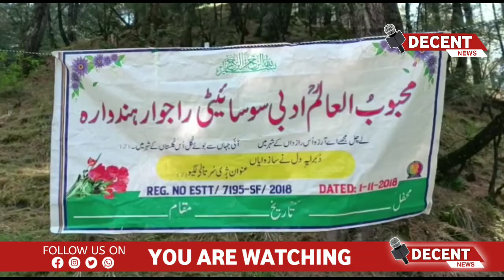محبوب العالم ادبی سوسائٹی راجوار ہندوارہ بہ اشتراک گورنمنٹ ہائی اسکول بدرھر ہندوارہ زیر سر پرستی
محبوب العالم ادبی سوسائٹی راجوار ہندوارہ بہ اشتراک گورنمنٹ ہائی اسکول بدرھر ہندوارہ زیر سر پرستی ادبی مرکز کمراز جموں و کشمیر کی جانب سے ورلڈ تھیٹر ڈے  و یوم شاعری کا انعقاد.
آج مورخہ ۳۱ مارچ ۲۰۲۲ بروز جمعرات دن کے دو بجے ورلڈ تھیٹر ڈے کے حوالے سے ایک تقریب گورنمنٹ ہائی سکول بدرھر ہندوارہ میں منعقد ہوئی۔ تقریب کی صدارت مشہور و معروف شاعر و قلم کار میر درد پوری نے کی۔ جبکہ ایوان صدارت میں احمد پاشا جی، مقبول فائق ، فاروق شاہین، جوہر رمضان، حسن عجمی، سقراط گل رہے۔ تقریب کی شروعات تلاوت کلام پاک سے ہوئی جسکی سعادت اسکول ھاذا کے طالب علم نصیر احمد نے حاصل کی جبکہ نعت رسول صلے اللہ علیہ والسلم ایک طالب علم شہباز احمد نے پڑھ کر داد حاصل کی۔ رنگارنگ پروگرام کی قیادت یاسمینہ نے کی۔ اس تقریب میں بچوں نے رنگارنگ پروگرام پیش کئے ۔ جسمیں اسقبالیہ گانا اور تنزیلہ نامی بچی نے ایک مقالہ پڑھ کر داد و تحسین حاصل کی۔ تقریب میں ایک مشاعرہ بھی منعقد کیا گیا جس کی نظامت فاروق احمد لون اور صفدر یوسف نے انجام دئے۔ جس میں مندرجہ شعراء نے اپنا کلام سنا کر سامعین کو محظوظ کیا۔
۱۔ میر درد پوری
۲۔ احمد پاشا جی
۳۔ فاروق شاہین
۴۔ صفدر یوسف
۵۔ حسن عجمی
۶۔ گلہء میر
۷۔ معصوم مقبول
۸۔ مقبول فائق
۹۔ جوہر رمضان
۱۰۔ غنی گوہر
۱۱۔ فیاض احمد فیاض
۱۲۔ فیروز مقبول
۱۳۔ لسہء خوجہ
۱۴۔ اشرف عقاب
۱۵۔ فاروق احمد لون
۱۶۔ فیاض فگاں
۱۷۔ رفیق پنجابی
۱۸۔ صدیق راجپوری
جن اساتذہ کرام نے پروگرام کو کامیاب بنانے میں اہم رول ادا کیا ان کے اسمائے گرامی یوں ہیں۔
۱۹۔ ماسٹر عبد الروف بٹ
۲۰۔ ریاض احمد وار
۲۱۔ مورث رضا
۲۲۔ عاشق حسین بٹ
۲۳۔ تنویر احمد بٹ
۲۴۔ توصیف احمد ملک
۲۵۔ تابش حمید
۲۶۔اعجاز احمد بٹ تحصیل پریذیڈنٹ آر ای ٹی فورم زون ہندوارہ
۷۶۔ حاجی غلام محی الدین ملک
۲۸۔ غلام محمد پیر
۲۹۔ محمد اقبال
اور اسکول کے دیگر کلاس فورتھ ملازمین بھی تقریب کا حصہ بنے۔
آخر پر سوسائٹی کے چیرمین و ہیڈ ماسٹر ہائی اسکول بدرھر جناب حسن عجمی نے سبھی مہمانوں و استاذہ و دیگر عملے کا تہہ دل سے شکریہ ادا کیا خاص کر زونل ایجوکیشن آفیسر ہندوارہ کا  شکریہ ادا کیا جنہوں نے پروگرام کو کامیاب بنانے کے لئے اپنا بھر پور تعاون پیش کیا۔
شعبہ نشر و اشاعت
محبوب العالم ادبی سوسائٹی راجوار ہندوارہ